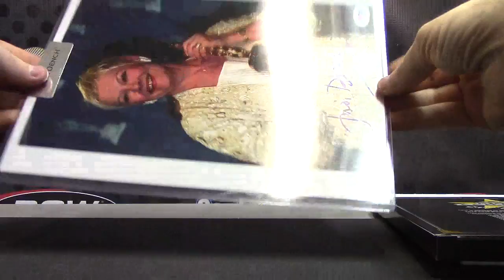Chaz's 2014 Pop Century 8X10 Photo Autograph Box Break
Thanks a lot Chaz, Chris J.